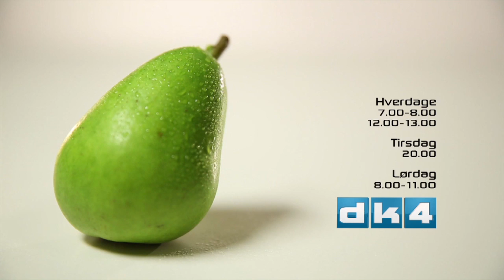Fit Talk - Jojo Bowman og Christian Richardson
Fra tidligere dk4-udsendelser kender vi pilates som en effektiv og blid træningsform, men pilates kan mere end bare holde os i god form:
På Det Kgl. Teater bruger både balletdansere og Afghanistan-veteraner pilates som genoptræning. Balletdanser og pilatesinstruktør Jojo Bowman Howard har sammen med en kollega taget initiativ til Danish Wounded Warrios Program, hvor soldaterne får trænet både muskler og psyke via pilates. Mød hende og veteranen Christian Richardson, der mistede begge ben, da han blev ramt af en vejsidebombe under en fodpatrulje i Afghanistan.